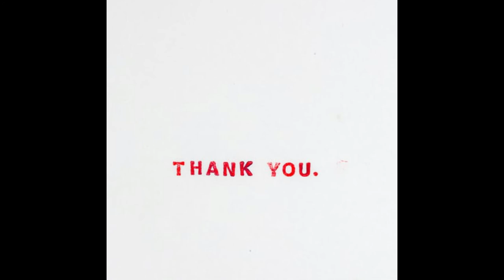Portrait Drawing with lines - MEHTAB HUSAIN ANSARI